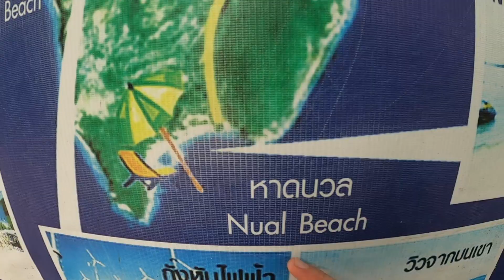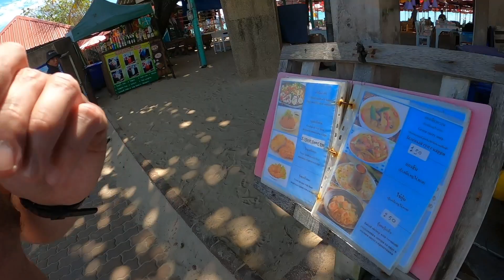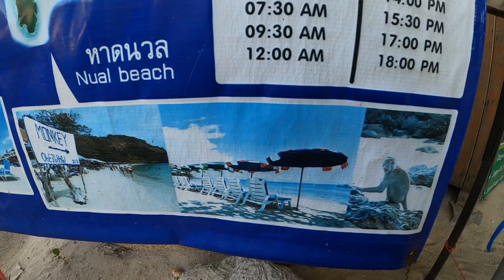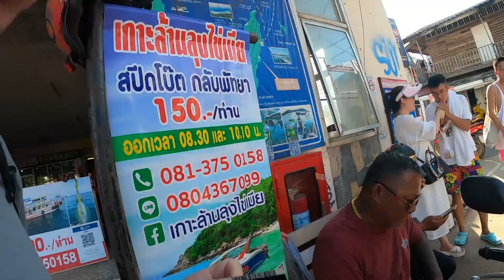SO CHEAP HERE ITS BEYOND STUPID. Koh Lan full tour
Come explore Ko Lan near Pattaya, Thailand. It's so ridiculously cheap here compared to western standards that you'll find yourself never wanting or needing to leave the island. Paradise awaits you. Buy your ticket and come explore with me the beauty of Thailand. Best bang for your buck for the quality of life or a holiday here. Retire here, do whatever you can do to leave the western world behind. There's a much better life for you and here's the proof in this video. Do I need to say more? See Ya.